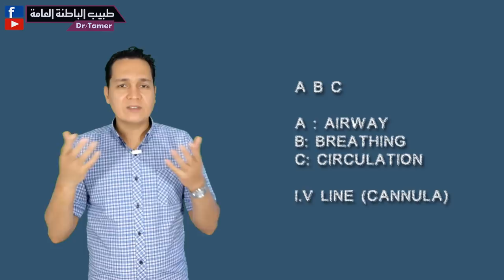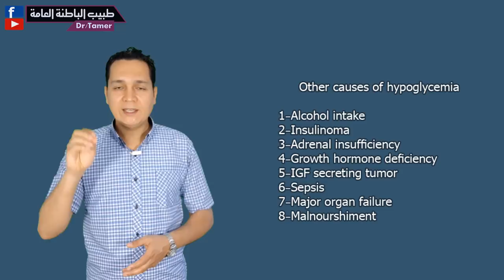التعامل مع انخفاض السكر فى الطوارئ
لدعم القناة بشكل مباشر انضم للاعضاء المنتسبين:
طوارئ مرض السكر
مع د/ تامر احمد عبدالعزيز